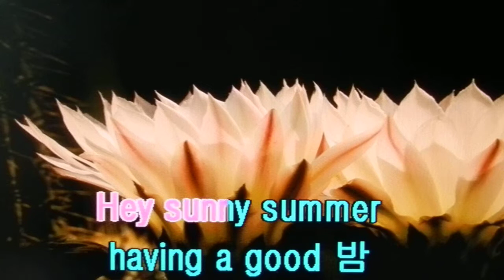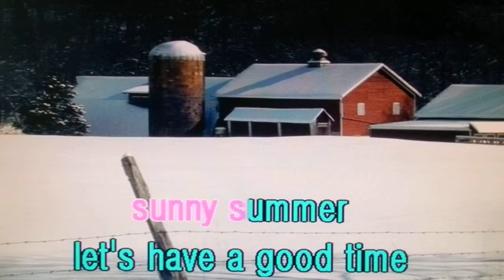여름여름해/여자친구